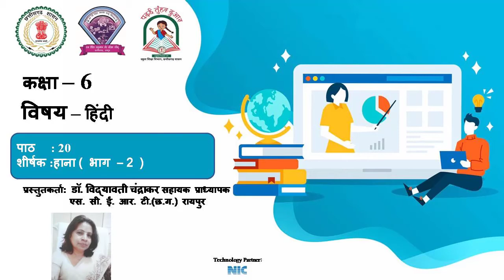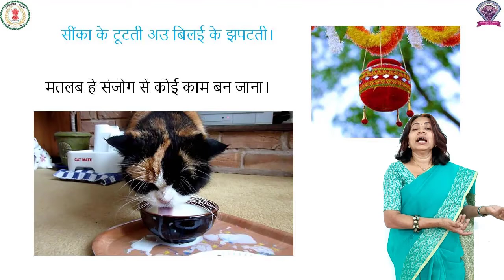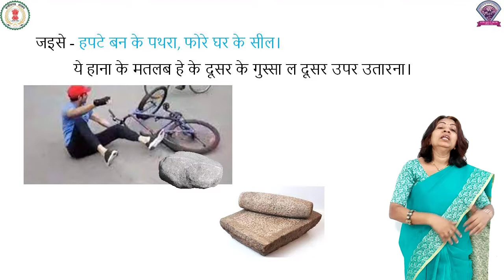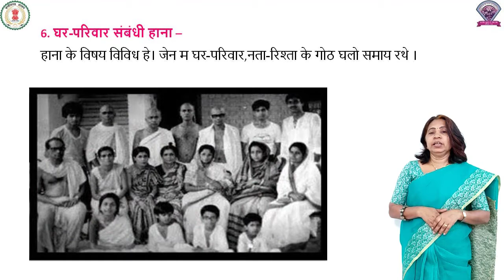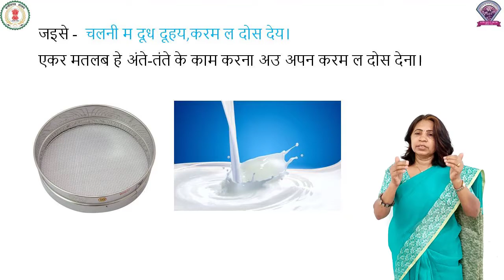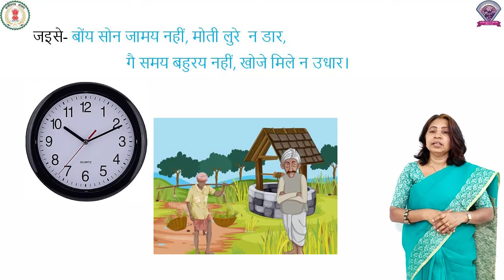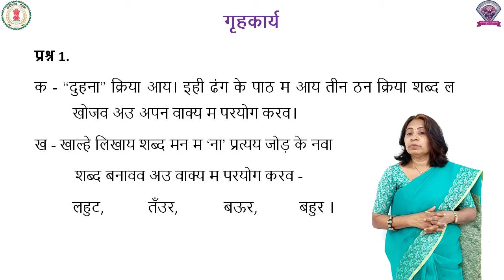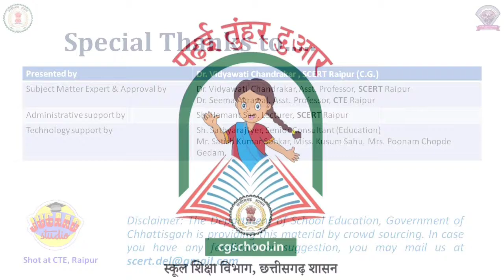कक्षा 6 हिंदी पाठ 20 - हाना ( भाग 2 )